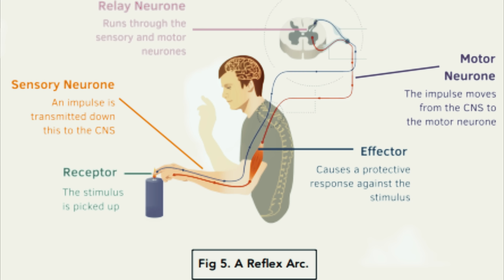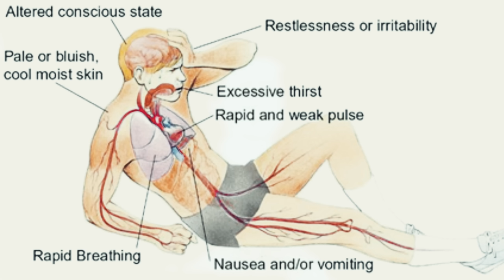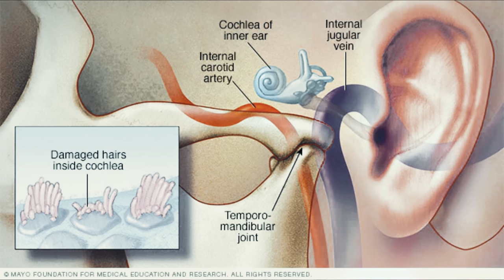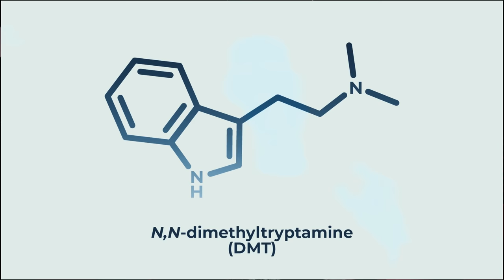TRUE HORROR: This Man SURVIVED The Guillotine! (For 30 Seconds)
In France during revoluionary times, for them, not the USA, a man would have the weight off his shoulders releived in the worst way possible. Once it happened, the plan was to see how long a person survived giving their neck some fresh air, what one doctor discovered was horrifying.